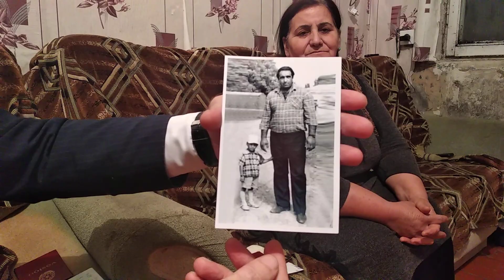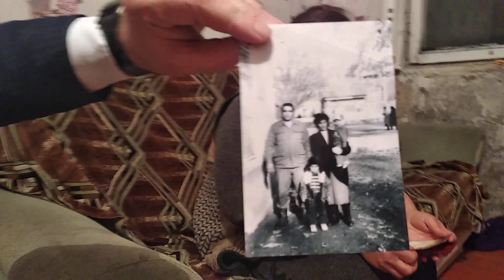Qubadli rayonudan olan wehid ailesine Dovletimiz destek verdi var olun.